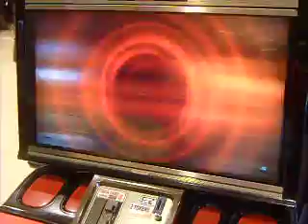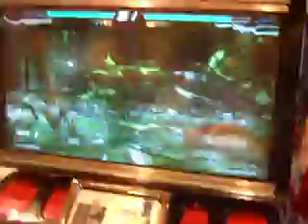Tekken 6 BR Apr 5 2013 - Armor King vs Kuma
Tekken 6 BR casuals
Sonic Gameworx arcade
Gaisano G-Mall
Davao, Philippines
Apr 2013